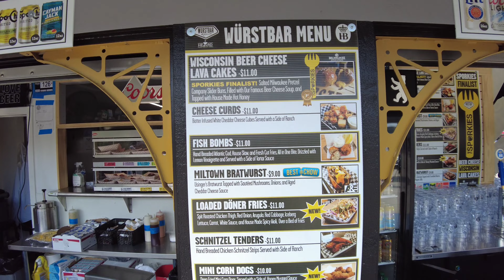Top 3 New State Fair Food! 2023 Wisconsin State Fair - Sporkies!!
I went to the Wisconsin State Fair and tried the top three new menu items for 2023!  Did I agree with the judges? I think so!  I got Deep Fried Apple Pie from Saz's, Porkie Sundae from Camp Bar and the Beer Cheese Wisconsin Lava Cake from WurstBar. What are you trying when you go to the fair??

Milwaukee Restaurants
Milwaukee Restaurant Review
Milwaukee Brewery Review
Milwaukee Eats
Milwaukee Food
Milwaukee Foodie
Wisconsin Restaurants
Wisconsin Restaurant Review